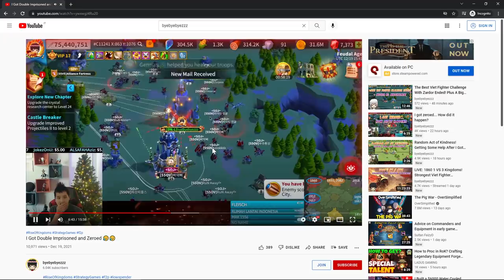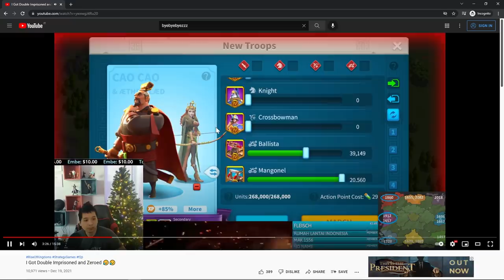This ROK YouTuber got Zeroed. Can You Survive Imprison?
byebyebyezzz got zeroed yesterday.
Here are my tips on how YOU can survive imprison.

--Chapters--
00:00 This ROK YouTuber got Zeroed
01:14 Can You Survive Imprison?
01:58 Stacking Imprison Skills
03:24 The Mistakes Made & Reports
05:35 Very Smart Move by Byebyebyezzz
06:41 About War Frenzy: IMPORTANT!
07:05 My Best Tips to Save Yourself

If you like my contents where we focus down hot topics and discuss the competitive part of the game, please consider leaving a like on the video and subscribing to the channel, it would help enormously!